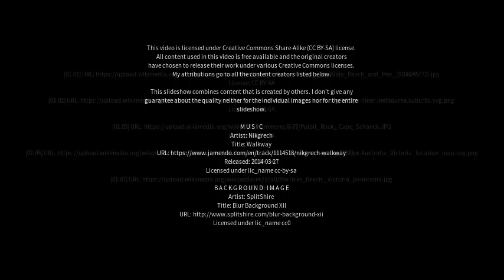Best places to visit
Best places to visit - Tootgarook (Australia) Best places to visit - Slideshows from all over the world - City trips, nature pictures, etc.